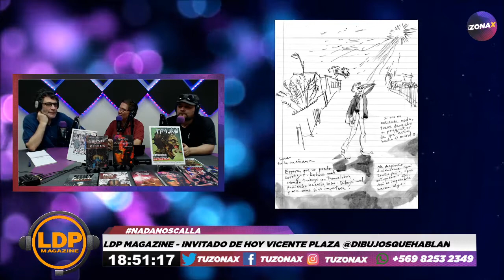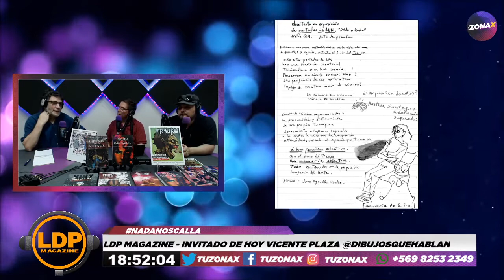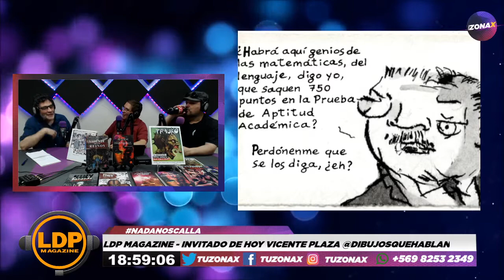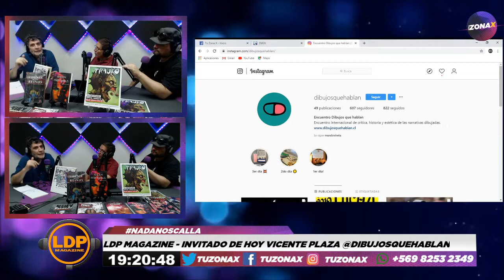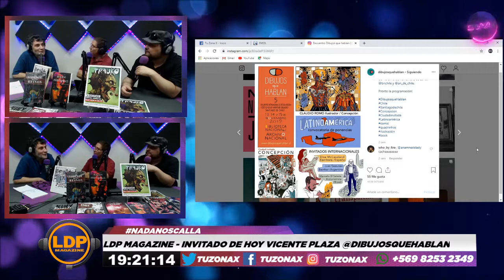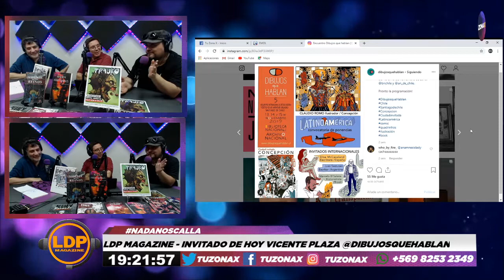LDP MAGAZINE - JUNTO A VICENTE PLAZA - TUZONAX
Panelistas:
LDP

Invitado: Vicente Plaza